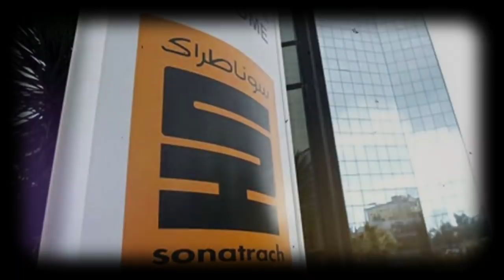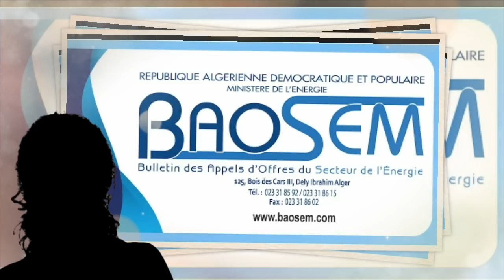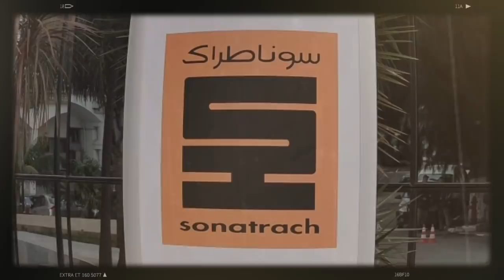Comment la direction générale de SONATRACH a menti et manipulé Tebboune | La mobilisation du Hirak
* Comment la direction générale de SONATRACH a menti et manipulé Tebboune.
 * Qui est cette directrice à Sonatrach qui refuse de respecter la loi ?
* La mobilisation du Hirak en France reprend.
* Atterrissage d'un avion diplomatique sans autorisation à Annaba: enquête et arrestations !!!